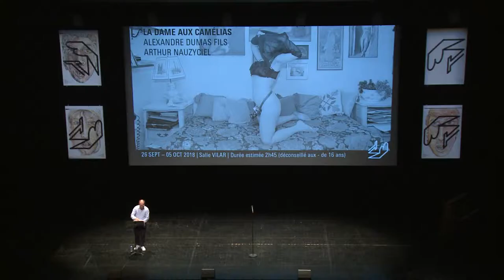LE GRAND THÉÂTRE D'OKLAHAMA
04 OCT

MADELEINE LOUARN | JEAN-FRANÇOIS AUGUSTE

SALLE SERREAU
DURÉE ESTIMÉE 1h30